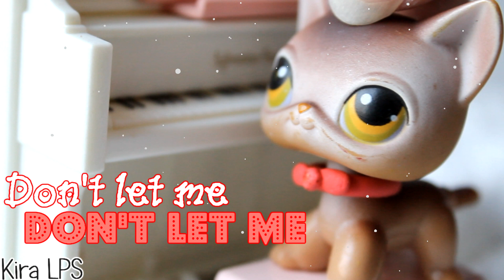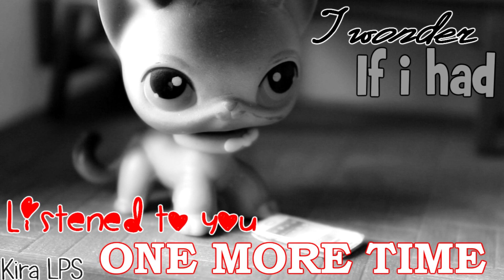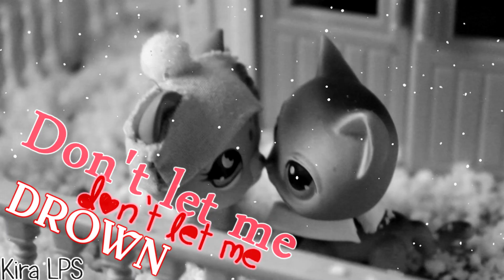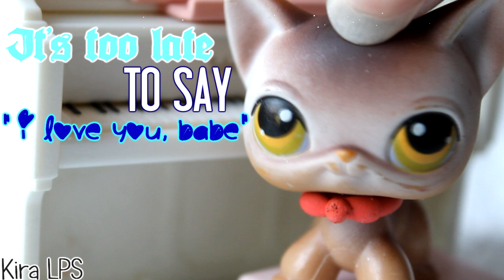LPS: 'Lay (EXO) - Goodbye Christmas' MV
Разверни Описание ◉◡◉

ღ Буду Рада подружиться :3 ღ

◕Skype : kiralps2001
ღ Редактор: Sony Vegas Pro 12
ღ Видео сделано по идеям : Kira LPS